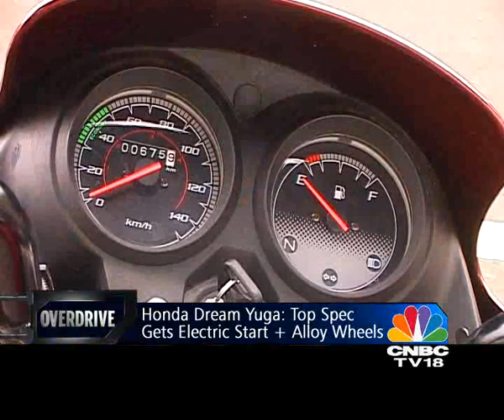2012 Honda Dream Yuga in India first ride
Shumi rides the 110cc Honda Dream Yuga